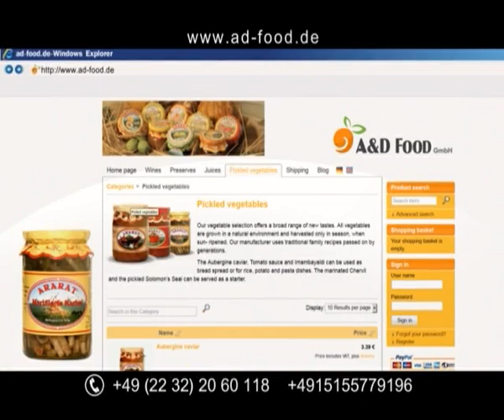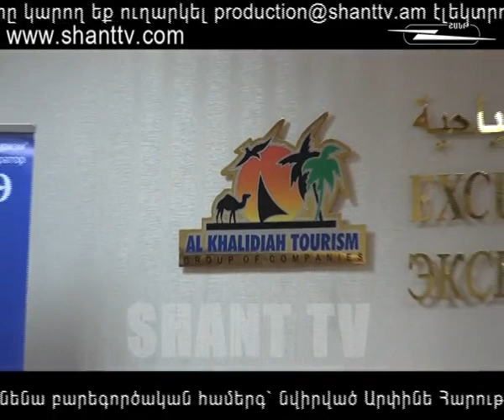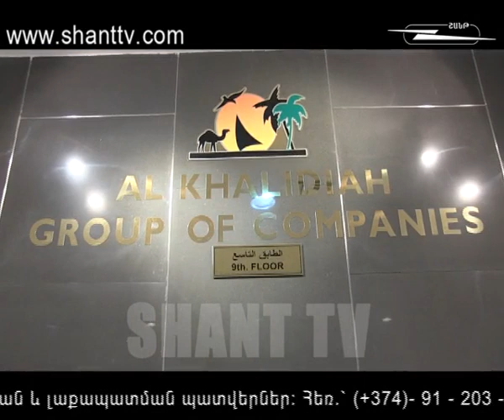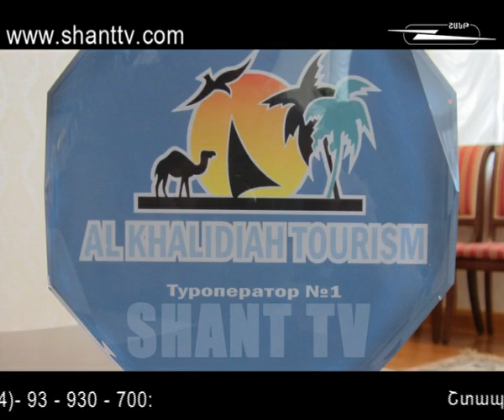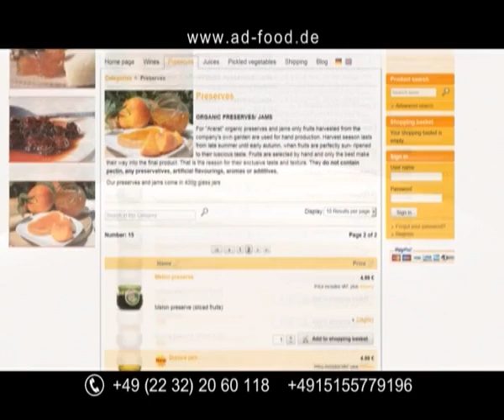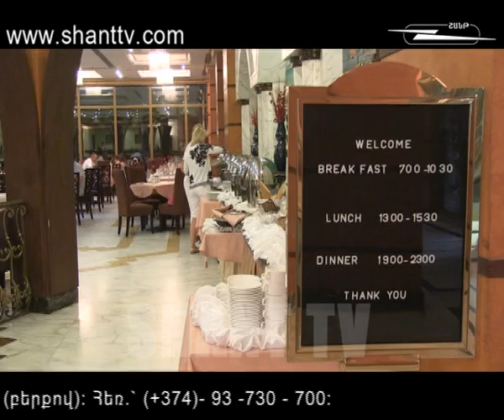Աշխարհի հայերը/Ashxarhi Hayer-Sirak Muradyan